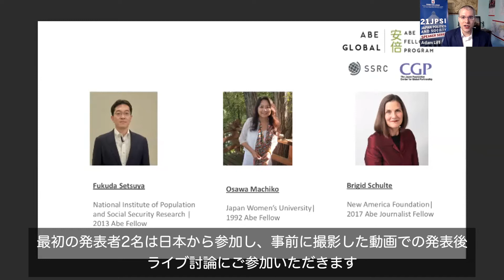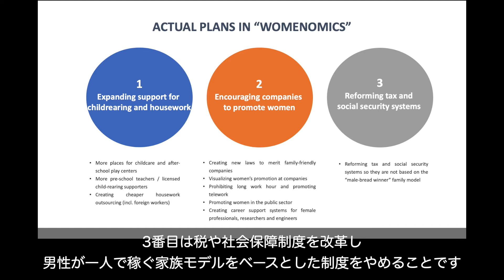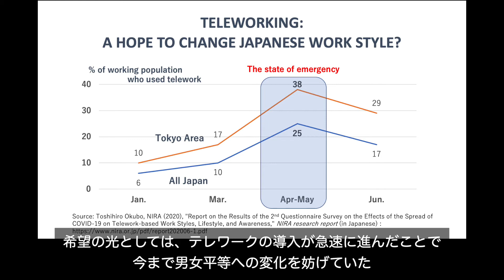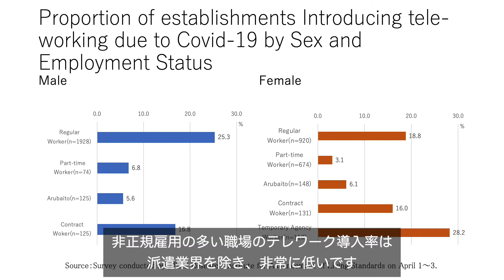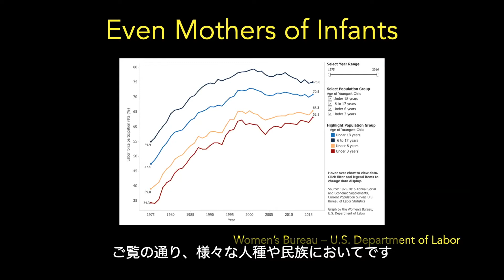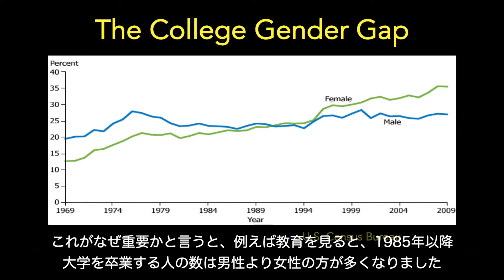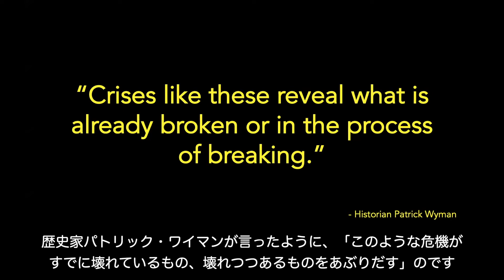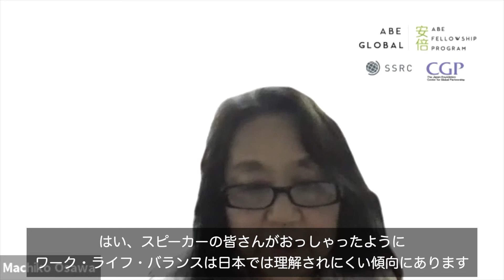「コロナ時代のワーク・ライフ・バランス：日米はこの困難に立ち向かうことができるのか？」（2020年度 安倍フェローシップ・グローバルフォーラム）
国際交流基金（JF）日米センターおよび米国社会科学研究評議会（SSRC）は、安倍フェローの研究成果を広く紹介する公開イベント「安倍フェローシップ・グローバルフォーラム」を平成29（2017）年度より毎年、米国各地で開催してきました。

令和2（2020）年度は「コロナ時代のワーク・ライフ・バランス：日米はこの困難に立ち向かうことができるのか？」をテーマに、2020年10月27日にオンラインで実施しました。